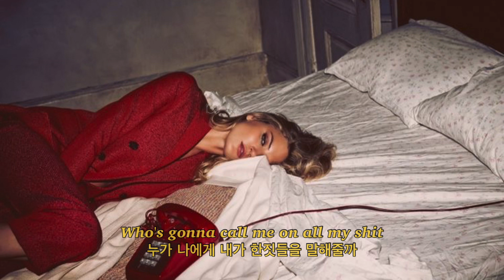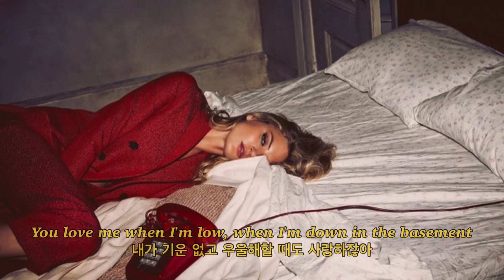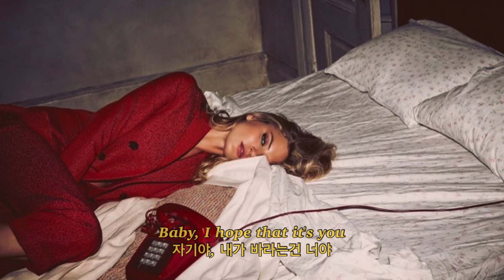모든게 너였으면 :: Dove Cameron - Out of touch(가사해석/Lyrics)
🎀 의역, 오역 있습니다
🎀 더 좋은 해석 있으면 댓글에 남겨주세요